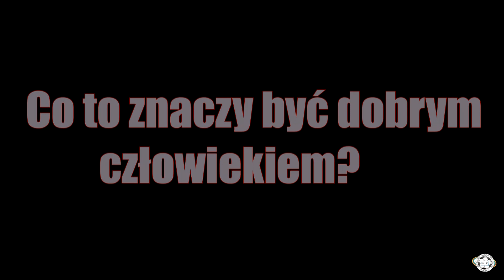Co to znaczy być dobrym człowiekem